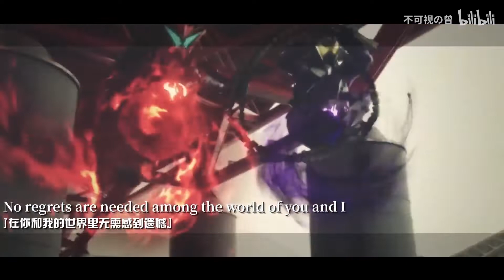[MAD]Kamen Rider Zero One Movie:RealXTime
•This Isn't My Edit I'm Only Sharing From Bilibili Amazing Work By Editor